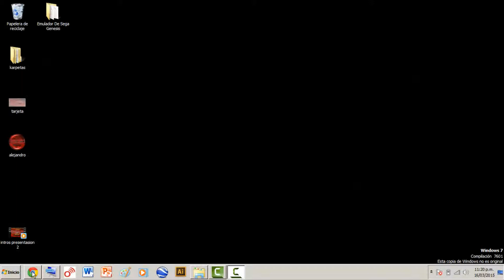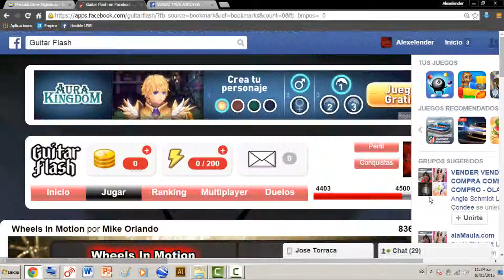wheels in motions, guitar flash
kansion tokada por mike Orlando